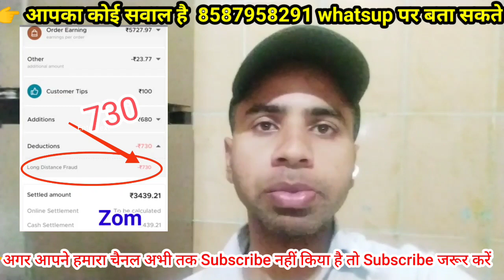सीख लो, Zomato Fraud Distance के बारे में! 🚫❗सावधान यह गलती मत करना 👆👆👆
👉 I told in this vedio about fraud distance in zomato

🤔🤔🤔अधिक जानकारी के लिए facebook OR Instagram Page को 👣Follow करो

👉👉👉My Instagram I'd👇👇👇
shawez7867